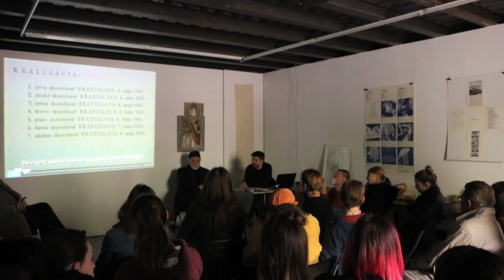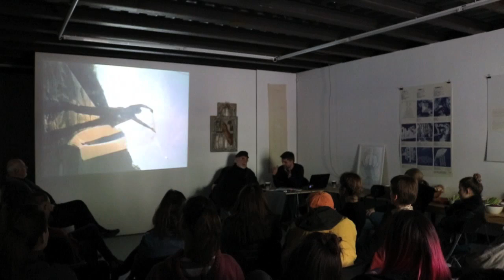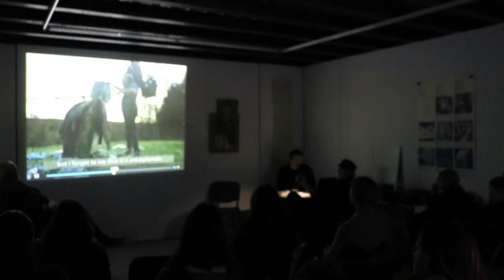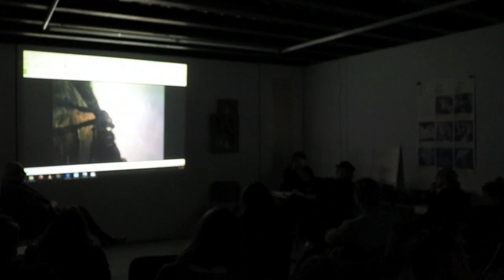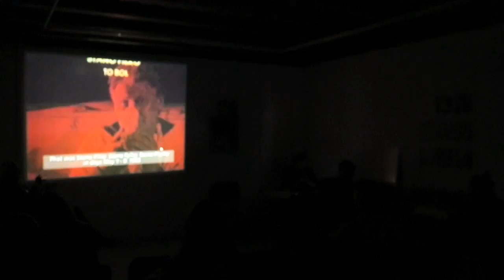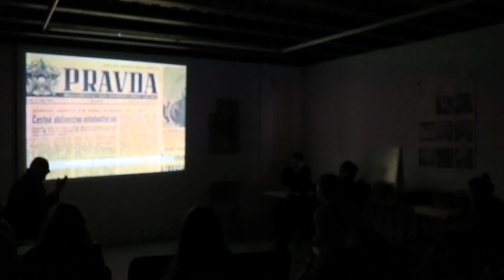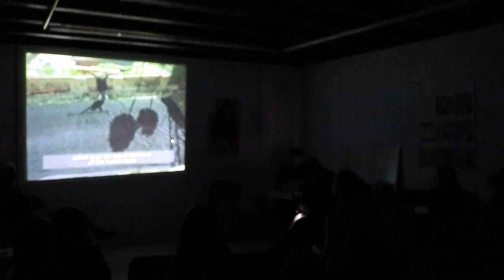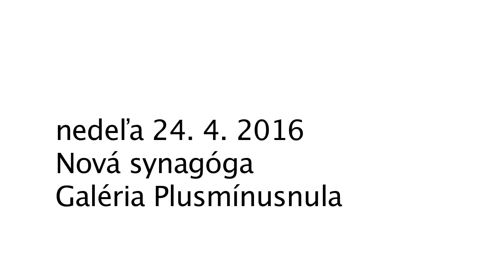Stano Filko v Žiline #2: V spomienkach kolegov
Záznam z prednášky, diskusie a večere o diele Stana Filka, ktorá sa uskutočnila z Novej synagóge / Galérii Plusmínus.

Žilina
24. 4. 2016